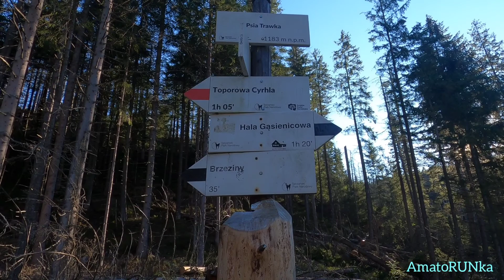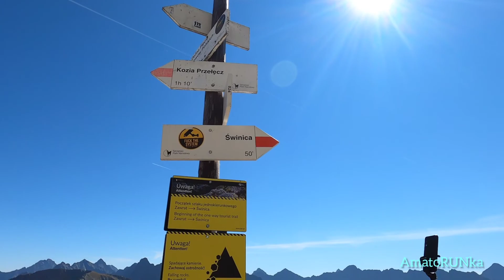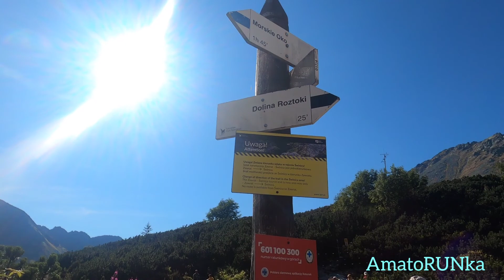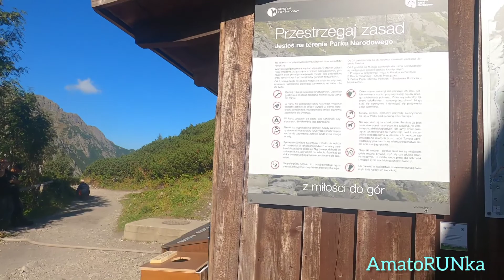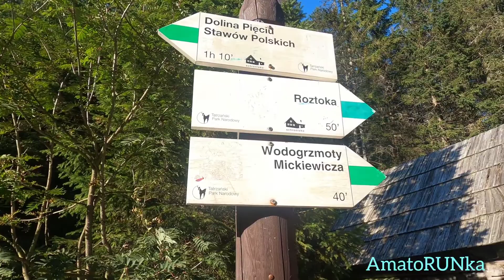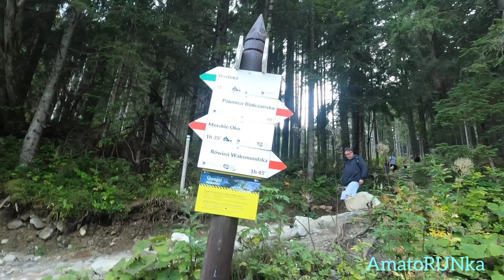Najbardziej urokliwy szlak w Tatrach? Zawrat od parkingu w Brzezinach - wrzesień 2021